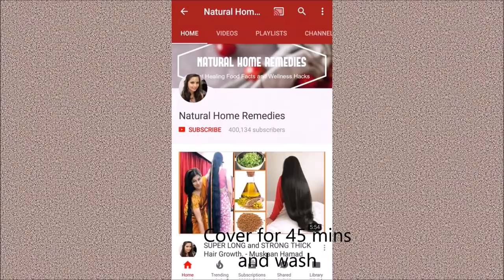RAPID HAIR GROWTH || HOW TO GAIN HAIR AND GROW HAIR FAST || MIRACLE REMEDY || Natural Home Remedies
Find Us

All these remedies use natural products and have no side effects.